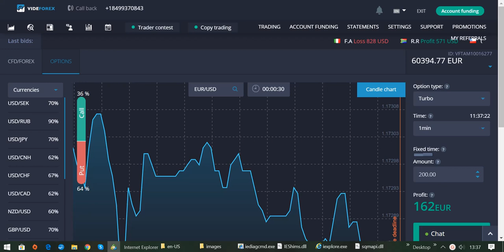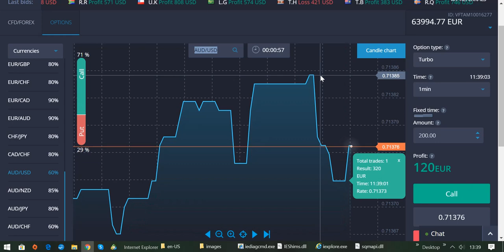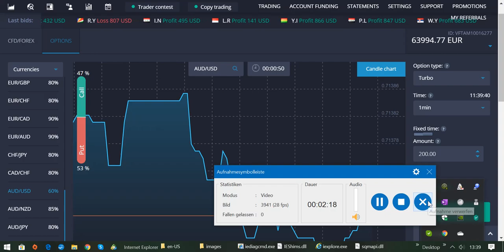Trading lernen mit Strategie